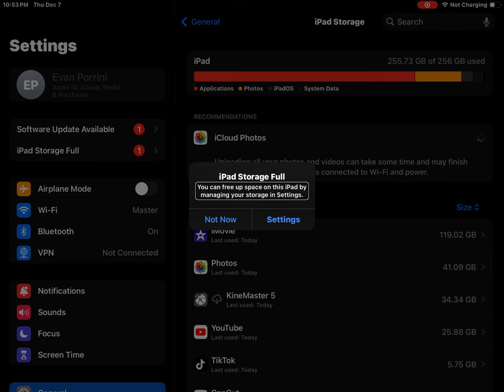December 7, 2023